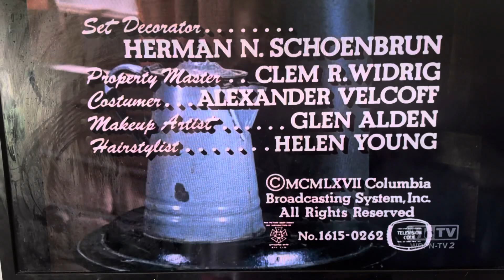CBS Television Network/CBS Television Distribution (1967/2007) #22